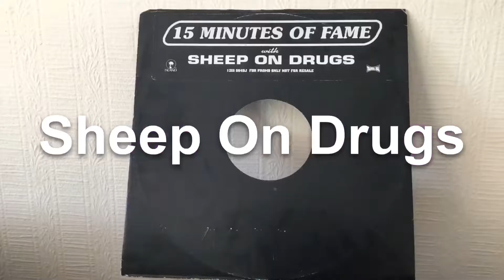Listening to my LPs & 12s Sheep On Drugs